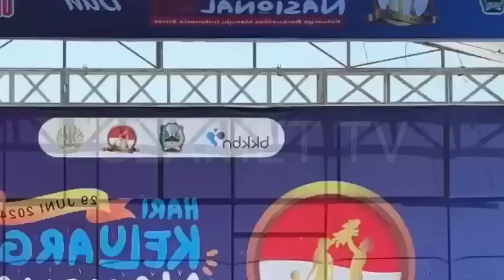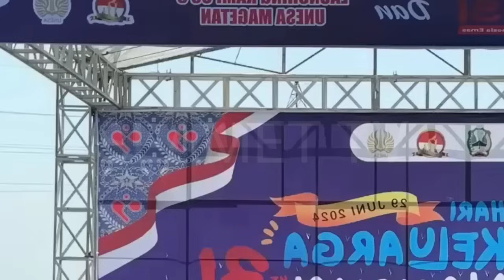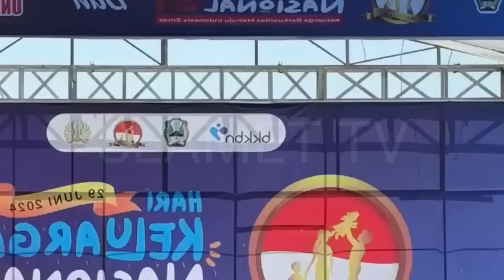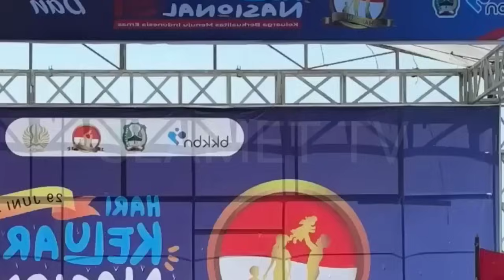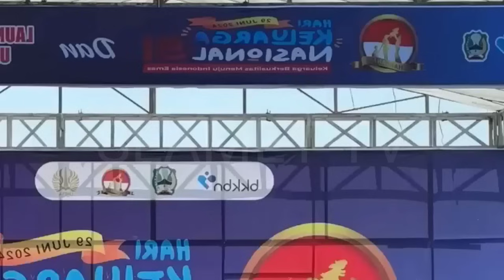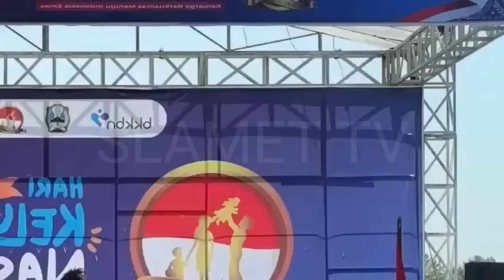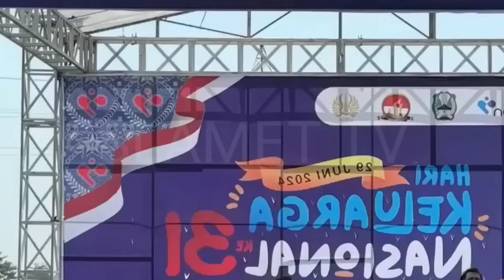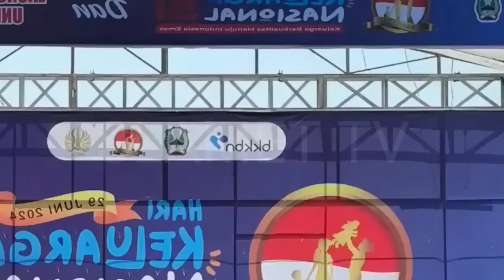PERCIL LAGU ANYAR E HENGKI YEN AKHIRE